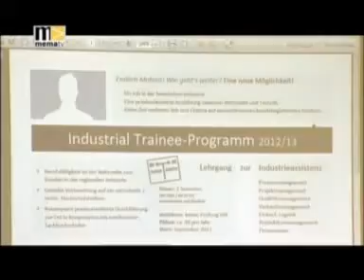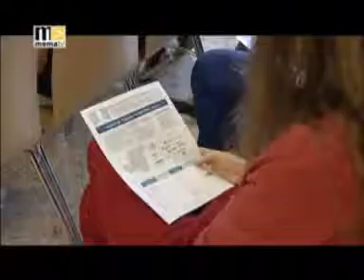Von der Matura zum Job BG-BRG Bruck